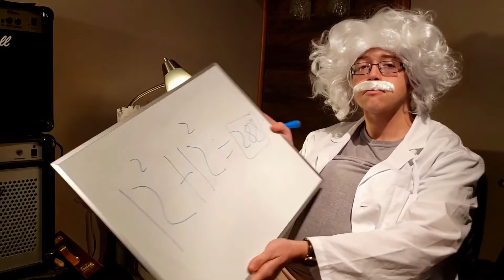DR. Alb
Say hello to Dr.Alb an odd and cranky scientist but know what he talking about.